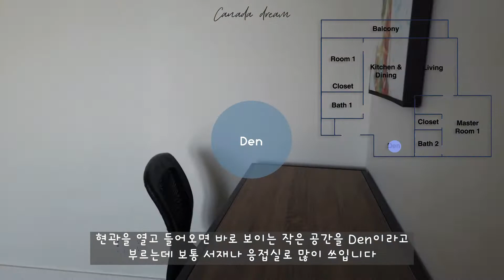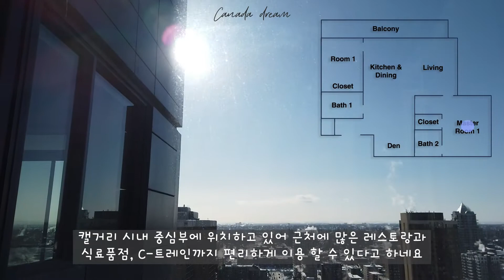월세만 220만원! 캐나다 풀옵션 콘도 구경하기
안녕하세요 캐몽tv입니다
오늘은 캘거리 시내에 위치한 콘도를 방문했습니다
앞으로 캐나다의 다양한 생활 정보들을 소개해드리겠습니다
캐나다에 처음 오시는 분들에게 많은 도움이 됐으면 좋겠어요

🎧 MUSIC